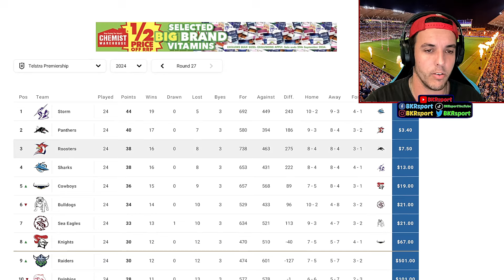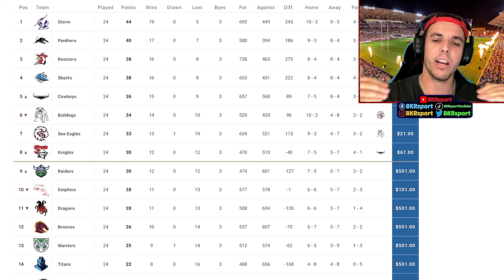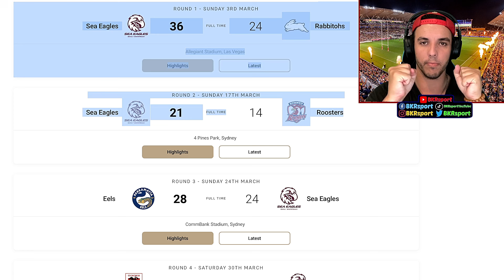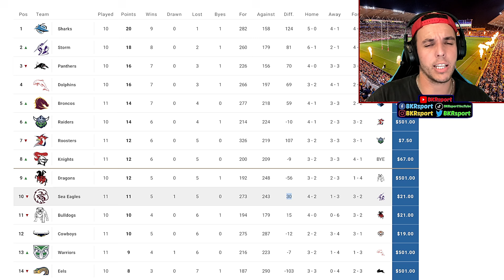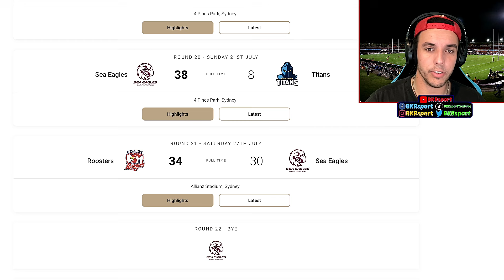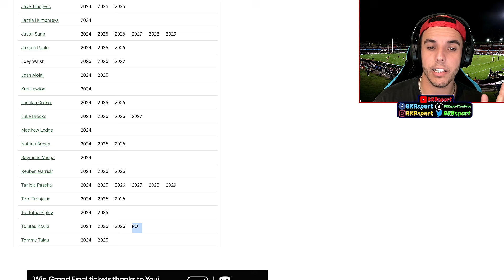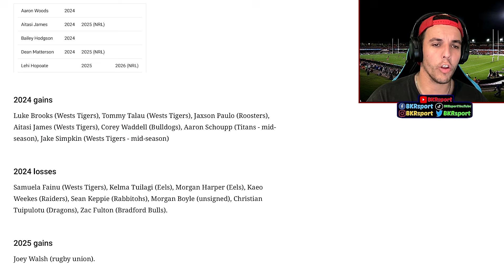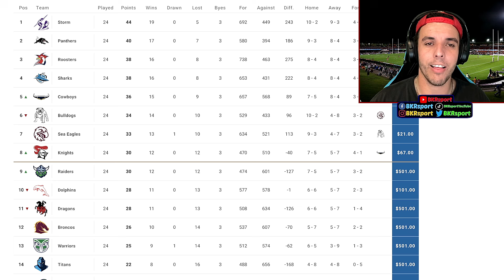Brookvale Fortress Helps Manly Sea Eagles DOMINATE 2024 NRL Season!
The Manly Sea Eagles Returned To The 8 In 2024, So Was It A Successful Season?

🗣 BKRtravel YouTube:  @BKRtravel
🗣 Gold Coast Titans Frontline Podcast:  @titansfrontlinepodcast